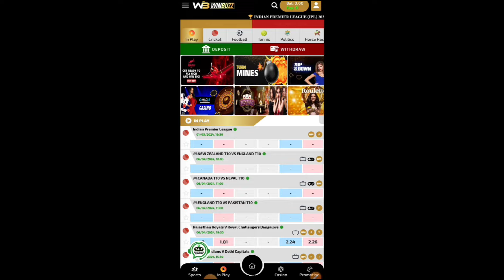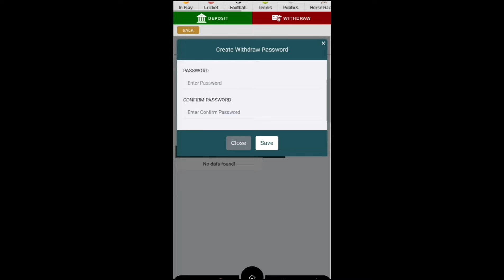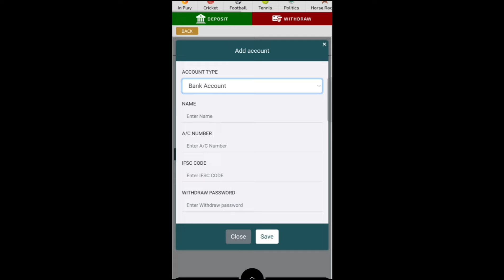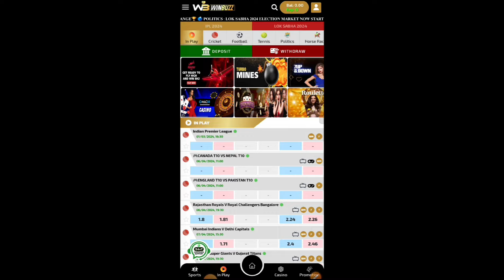Winbuzz || Winbuzz application || New withdrawal process 2024 || how to make withdrawal 🔑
winbuzz kya hai
winbuzz kaise use kre
winbuzz application me kaise khelte hai
winbuzz me kaise khele
Winbuzz withdrawal process
Winbuzz application new withdrawal process 2024
withdrawal password kaise bnaye
Winbuzz application me withdrawal password kaise bnaye
Winbuzz me withdrawal password kaise bnaye
Winbuzz withdrawal kaise kare
Winbuzz withdrawal password problem
Winbuzz withdrawal problem
Winbuzz application me withdrawal password kya hai
Winbuzz application me ruapy kaise withdrawal kare
Winbuzz withdrawal process 2024
How to make withdrawal password in winbuzz